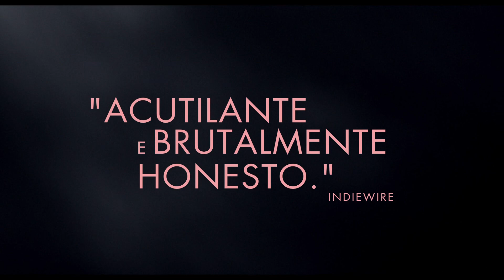Tully - Trailer Oficial UCI Cinemas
Tully - Em exibição nos cinemas UCI a 7 de Junho.

Marlo, mãe de três crianças, incluindo um recém-nascido, recebe a ajuda de uma ama, por iniciativa do imão.

Hesitante de início, Marlo acaba por estabelecer uma ligação com a pensativa, surpreendente e às vezes desafiadora ama Tully.

Título original: Tully
Data: 2018; Origem: Estados Unidos da América; Género: Comédia; 96 Min.
Realização: Jason Reitman
Argumento: Diablo Cody
Produção: Electric Entertainment
Elenco: Charlize Theron, Mackenzie Davis, Mark Duplass, Ron Livingston, Colleen Wheeler, Elaine Tan, Maddie Dixon-Poirier, Asher Miles Fallica, Lia Frankland, Bella Star Choy